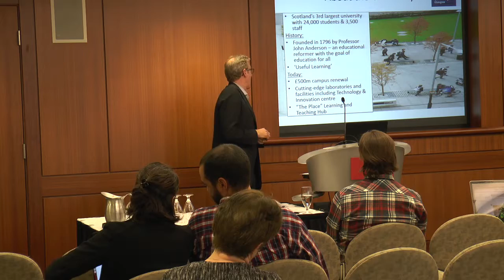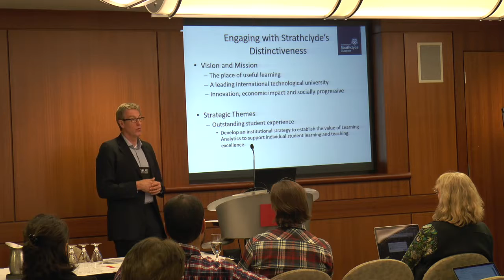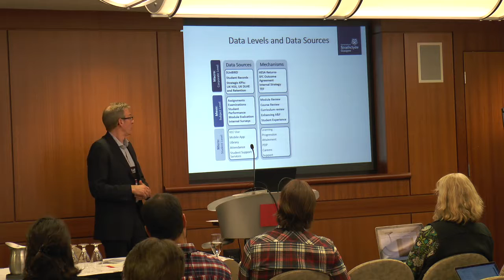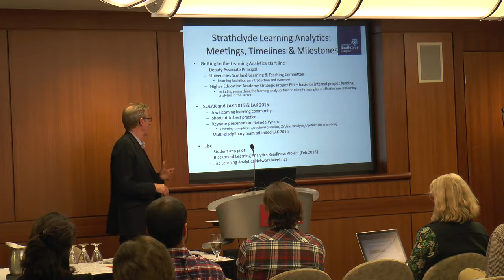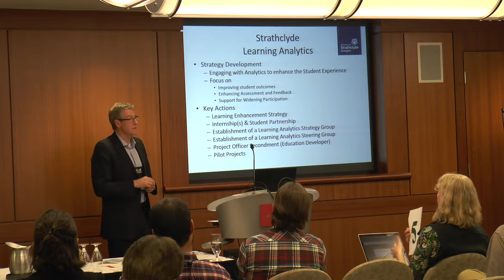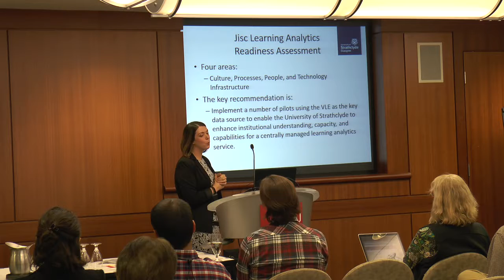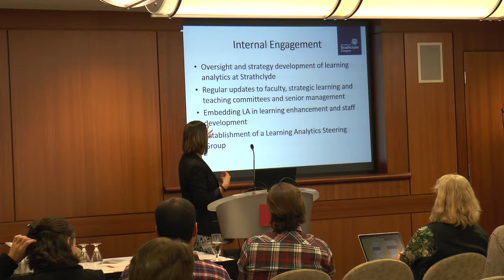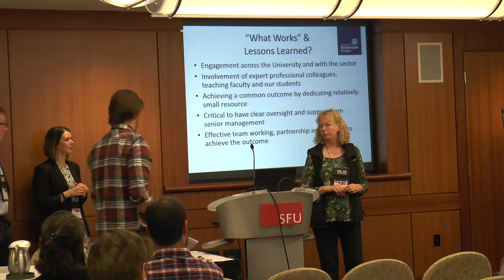[LAK'17] March 17: 8C1-Developing a Strategy for the Implementation of Learning Analytics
Seventh International Conference on Learning Analytics & Knowledge (LAK'17)